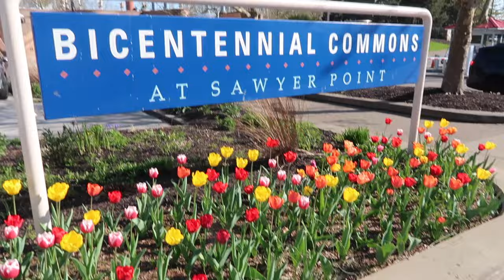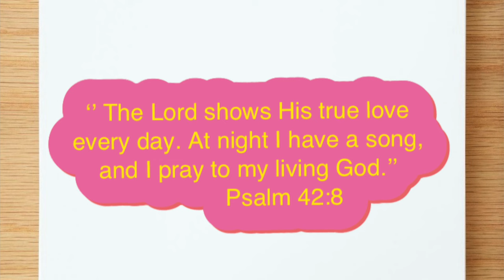Grabe si Mister! Filipina American Life in USA HD 1080p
Hello,
My name is Rona, married to an American residing Kentucky, USA.